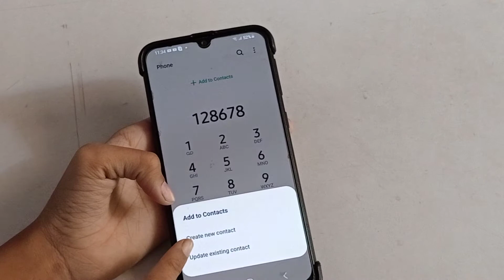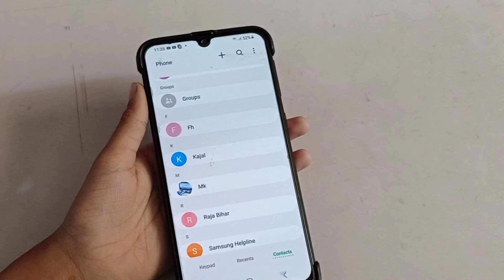How to save contact number in Samsung M12 – [Hindi]